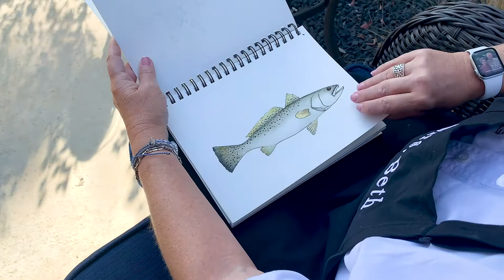Staying Creative During Illness and Quarantine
Through the Covid 19 pandemic, Mrs. Beth @HiGASFYProductionstells of her experience with the virus and shows her artwork created during this period. Her inspiration is attributed to artists like Frida Kahlo, Andy Warhol, Joni Eareckson Tada and Henry Matisse, who battled illness and disabilities yet created some of the world's most iconic masterpieces.